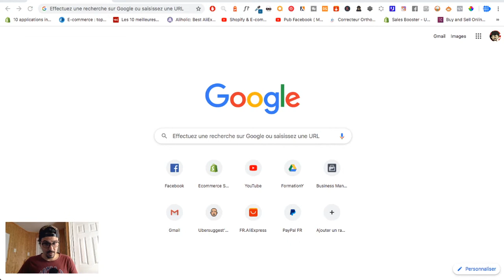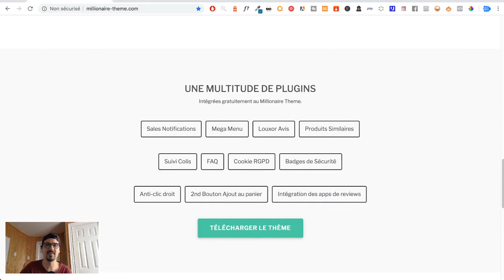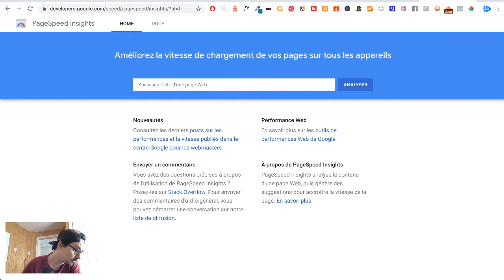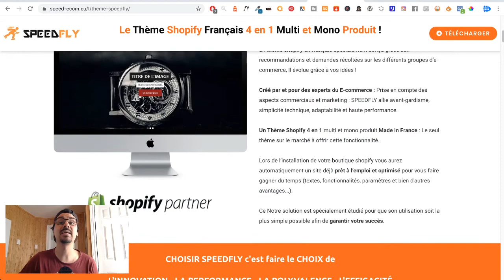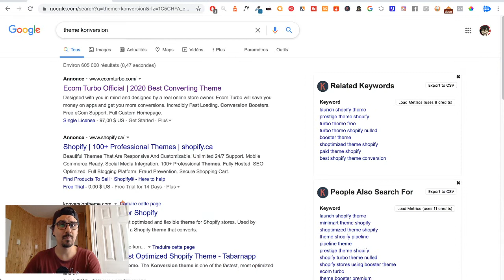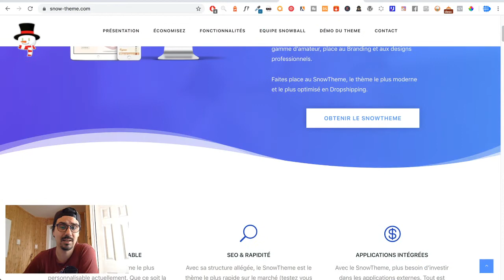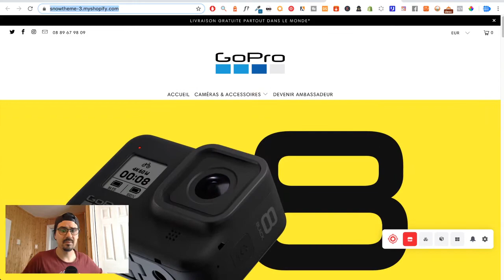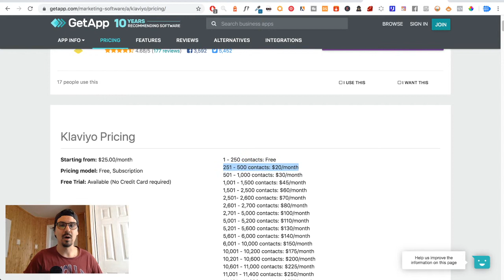[ LIVE #8 ] Quel est le MEILLEUR thème Shopify ?